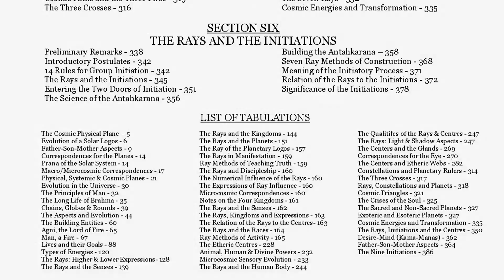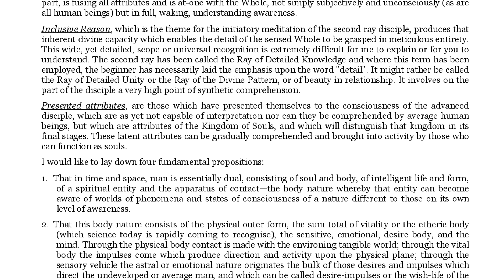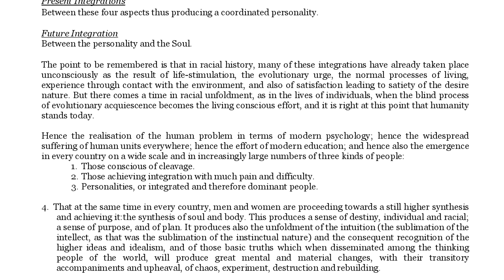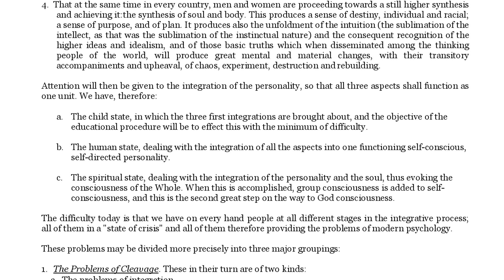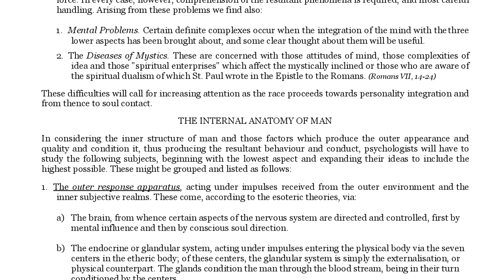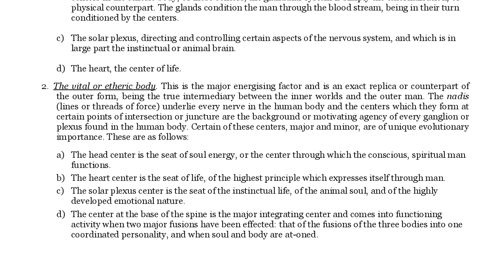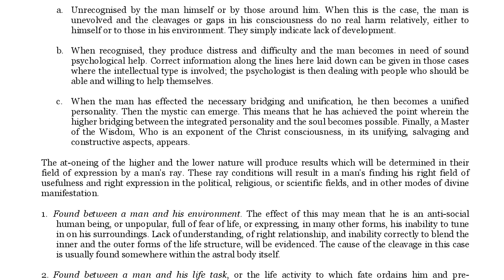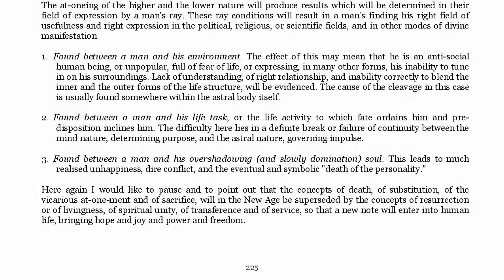Chapter 43: Esoteric Psychology II - Part 11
Chapter 43:  Esoteric Psychology II - Part 11 of 13